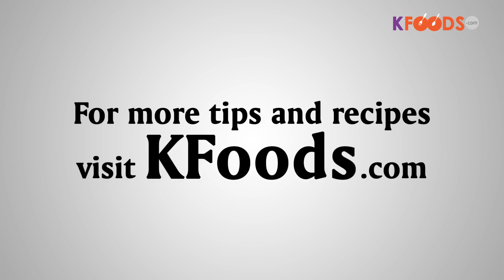Walnuts for Hair Dye Issues | Coffee Hair Dye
Homemade Dye Coffee Brown Color Recipe by Dr Umme Raheel

INGREDIENTS